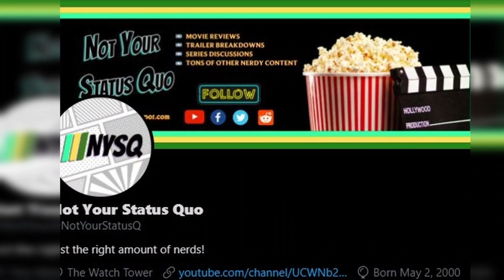Guardians of the Galaxy Vol 3 Trailer Reaction and Breakdown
We react and breakdown the new Guardians of the Galaxy Vol 3 trailer that dropped during CCXP. Sorry about the Volume of the Trailer, I forgot to turn it down in OBS.

Guardians of the Galaxy Vol. 3 (stylized as Guardians of the Galaxy Volume 3) is an upcoming American superhero film based on the Marvel Comics superhero team Guardians of the Galaxy, produced by Marvel Studios and distributed by Walt Disney Studios Motion Pictures. It is intended to be the sequel to Guardians of the Galaxy (2014) and Guardians of the Galaxy Vol. 2 (2017), serving as the final installment of the Guardians of the Galaxy trilogy and the 32nd film in the Marvel Cinematic Universe (MCU). The film is written and directed by James Gunn and stars an ensemble cast featuring Chris Pratt, Zoe Saldaña, Dave Bautista, Karen Gillan, Pom Klementieff, Vin Diesel, Bradley Cooper, Will Poulter, Elizabeth Debicki, and Sylvester Stallone. In the film, the Guardians embark on a mission to defend the universe and protect one of their own.

James Gunn said in November 2014 that he had initial ideas for a third film in the series, and announced his return to write and direct in April 2017. Disney fired him from the film in July 2018 following the resurfacing of controversial posts on Twitter, but the studio reversed course by that October and reinstated Gunn as director. Gunn's return was publicly revealed in March 2019, with production resuming after Gunn completed work on his film The Suicide Squad (2021) and the first season of its spin-off series Peacemaker (2022). Filming began in November 2021 at Trilith Studios in Atlanta, Georgia, and lasted until early May 2022.

Guardians of the Galaxy Vol. 3 is scheduled to be released in the United States on May 5, 2023, as part of Phase Five of the MCU.